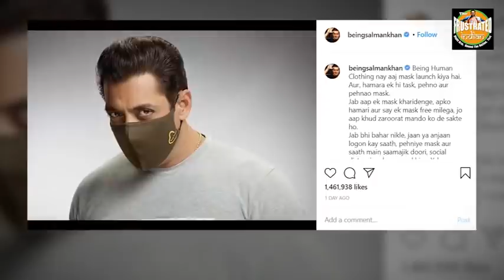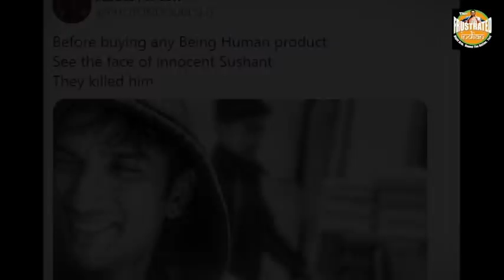The ‘Bhaidom’ of Salman Khan under a big question mark, people ridicule him for Being Human Masks